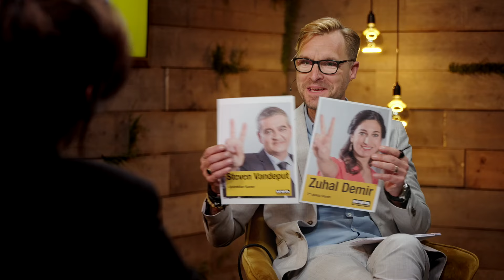Studio Welvaart #52: Limburgse lijsttrekkers Zuhal Demir en Steven Vandeput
In aanloop naar de verkiezingen nodigen we elke week een duo lijsttrekkers uit in onze N-VA-studio. Zuhal Demir en Steven Vandeput bijten voor Limburg de spits af in de eerste Studio Welvaart!